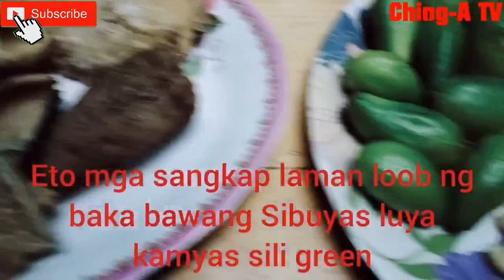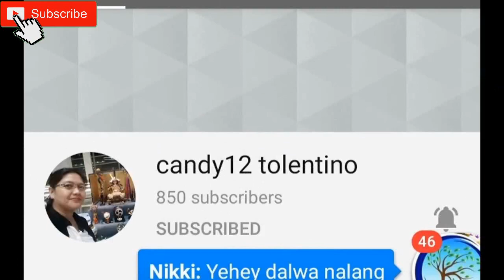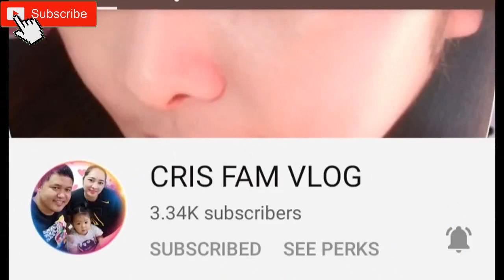How to cook and prepare papaitang baka - Ilokano version - Tamang tama sa panlasang pinoy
►It's fair use no copyright is claimed and to the extend that material may appear to be infringed, I assert that such alleged infringement is permissible under U.S and Philippines Copyright law. If you believe material have been used in an unauthorized manner, please contact the poster.